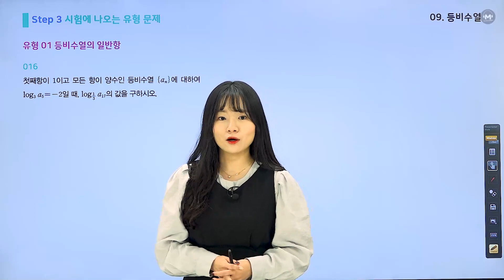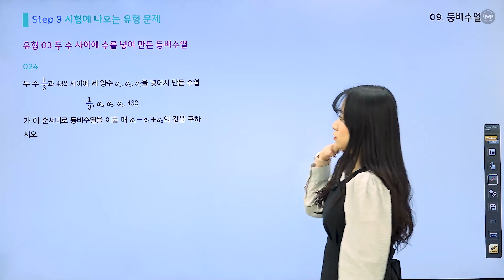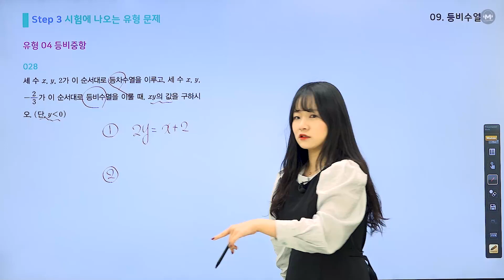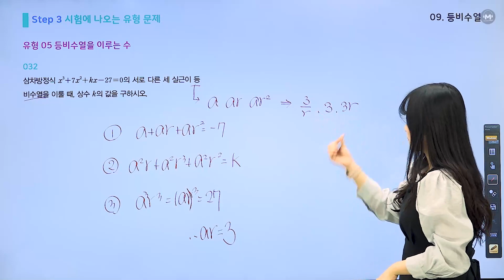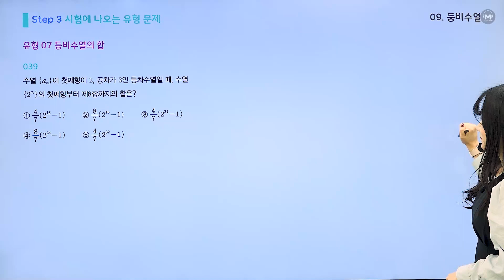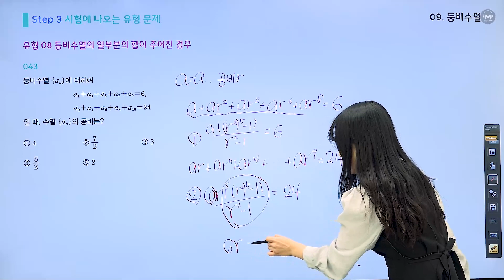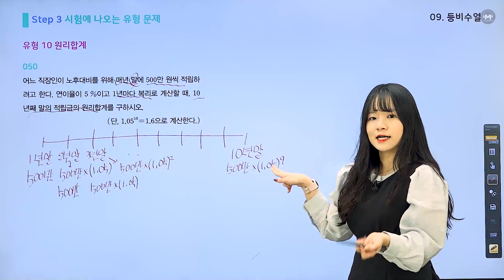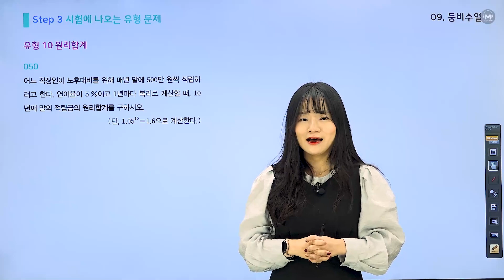마더텅 | 수학1 | 고등수학3800제 등비수열 Step. 3 (해설 : 서한나 선생님)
00:00 유형 01 등비수열의 일반항
01:53 유형 02 조건을 만족시키는 등비수열의 항
04:21 유형 03 두 수 사이에 수를 넣어 만든 등비수열
05:57 유형 04 등비중항
08:07 유형 05 등비수열을 이루는 수
11:31 유형 06 등비수열의 활용
12:49 유형 07 등비수열의 합
14:58 유형 08 등비수열의 일부분의 합이 주어진 경우
17:04 유형 09 등비수열의 합과 일반항 사이의 관계
18:37 유형 10 원리합계